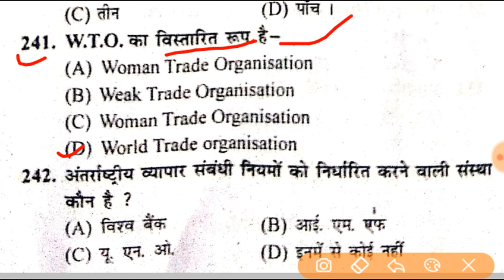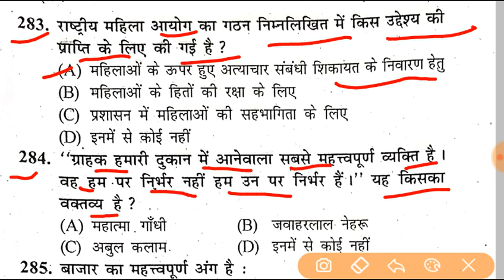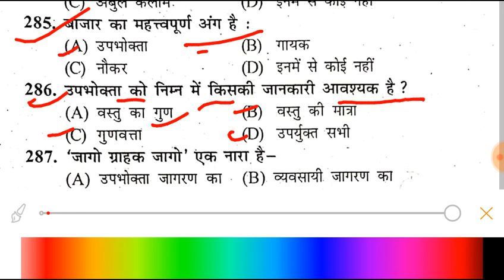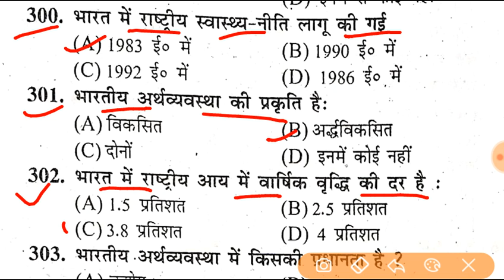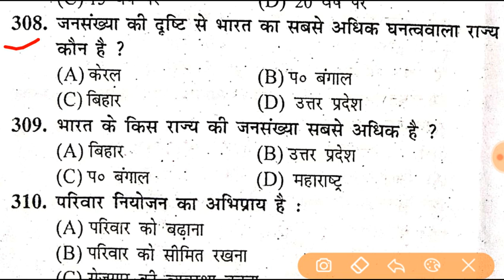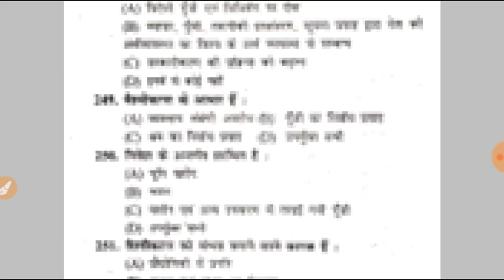BIHAR D El Ed Social Science (Eco) TEST 5|BIHAR D.EL.ED Economics TEST 5|BIHAR D.El.Ed LIVE TEST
BIHAR DELED 2020 22 ASHISH PUBLICATION BOOK
BIHAR DELED 2020 22 UNIQE PUBLICATION BOOK

PLATEFORM NTPC SPACIAL BOOK
Railway Mathematics Previous Year Solved Paper 3200+ Prashnottar Sangrah The Platform Vol 1 RUKMINI PRAKASHAN
Rukmini Railway Group-d Question Bank 2018 (Vol 1 TO 3) 3 book Sets
by RUKMINI PRAKASHAN

NEW REQRUITMENT 2019

NITIFICATION

SYLLABUS

CUT OFF

RESULT

EXAM DATE

ADMIT CARD

NEW NOTICE